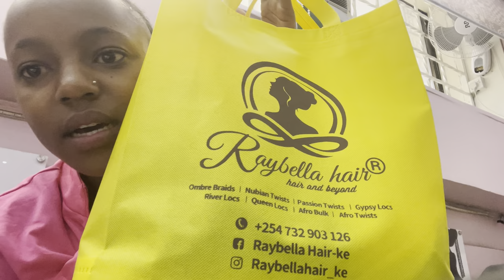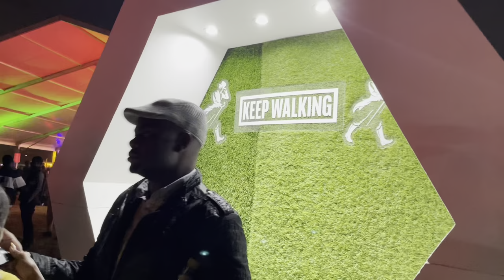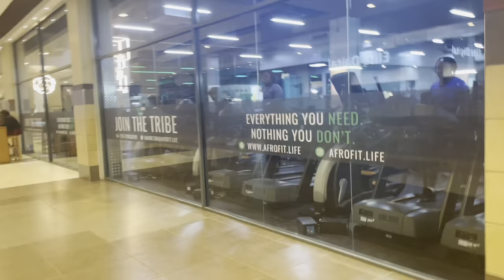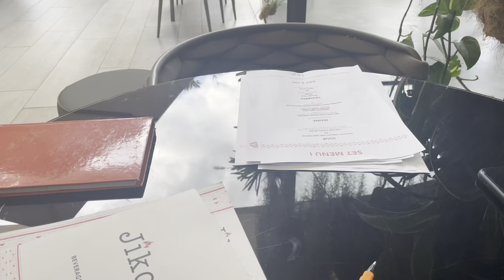VLOGTOBER:TIWA SAVAGE IN KENYA 🇰🇪 WORKING OUT